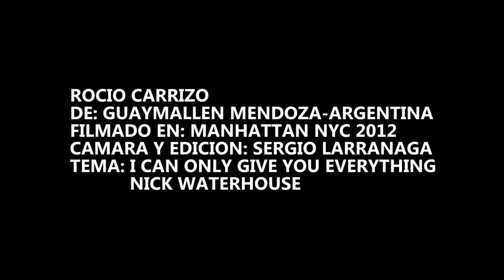Rocio de Mendoza Argentina en Nueva York. Rocio from Argentina in NYC.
Rocio de Guaymallen Mendoza Argentina caminando por las calles de Manhattan,  Nueva York.
Video I shot of my niece from Argentina walking thru the streets of Manhattan.
Filmando con una Canon 60D, Editado con Adobe Premiere Elements.
Camara y edicion:Sergio Larranaga
Tema:I can only give you everything de Nick Waterhouse